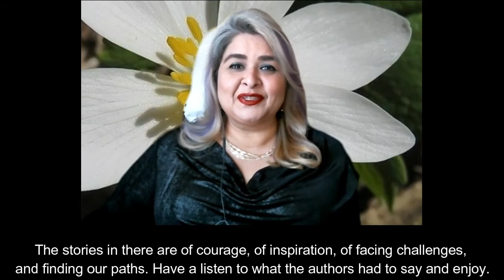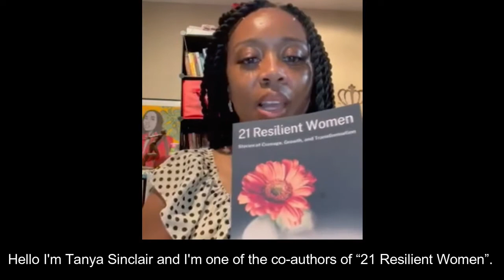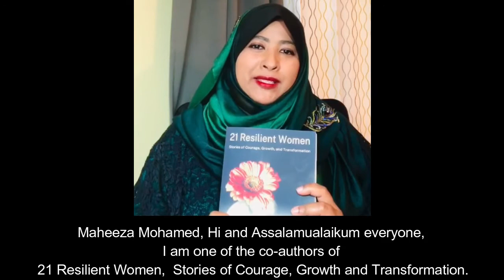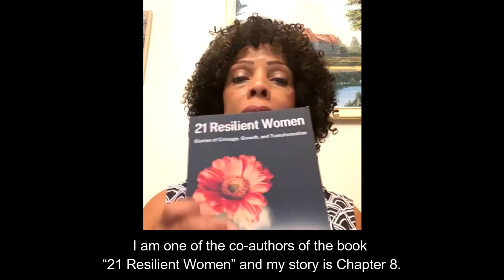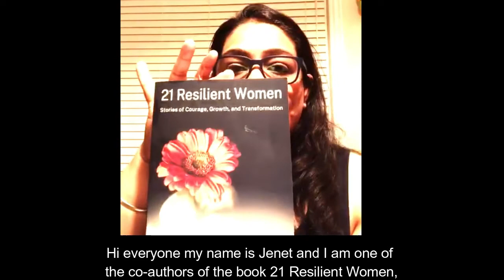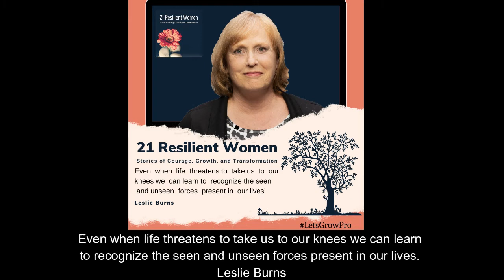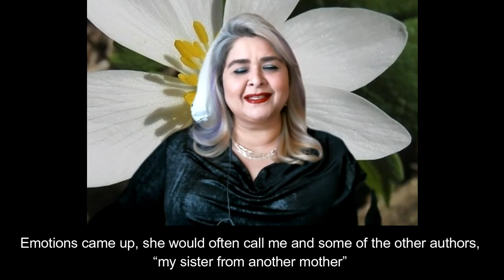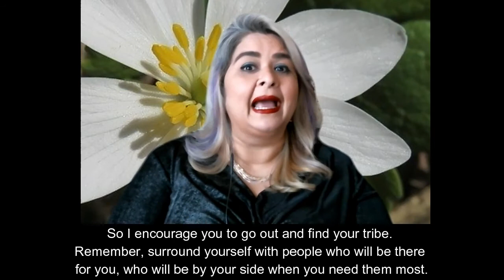Co authors of 21RW, Ontario Culture Days 2021, Brampton Library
A compilation for Ontario Culture Days 2021, Brampton Library.
Co authors of 21 Resilient Women: Stories of Courage, Growth, and Transformation a compilation by Daisy Wright came together keeping in with the theme to RE:IMAGINE our paths and shared messages for viewers of Ontario Culture Day's 2021.

I (Taranum Khan) created this digital compilation using home shot clips by co authors, slogan images by Mushahid Khan and a spoken-word piece by me called "My Sister From Another Mother" which is dedicated to our sisterhood and Daisy Wright who brought us together.
Daisy Wright is the chief architect behind the compilation and the book. She is an award-winning career coach, who helps executives, managers and mid-career professionals, tell their career stories and get hired FASTER! She provides career transition coaching, interview coaching, executive resume writing, and LinkedIn Profile development.

Her proven interview coaching techniques have helped many of her clients gain confidence and land their ideal jobs. Daisy is a certified career development practitioner, certified career management coach and certified resume strategist. She is author of the Canadian best seller, No Canadian Experience, Eh? Tell Stories, Get Hired, and 21 Resilient Women: Stories of Courage, Growth and Transformation. Among her many awards are Alumni of Distinction recognition from Conestoga College, and Outstanding Employment Interview Strategist and Outstanding Canadian Career Leader from Career Professionals of Canada.

Daisy is a member of the International Coach Federation, Career Professionals of Canada and a CTL Associate with Career Thought Leaders. She is also a former member of Forbes Coaches Council.

One of the highlights of her career was with the United Nations in New York, an assignment that contributed tremendously to her ability to understand and work with people from diverse cultures. Daisy is also a former professor at Sheridan College in the Executive Office Administration program.

In her spare time, Daisy works behind the scenes on her Let’s GROW Project, a women’s initiative she started in 2016. Connect with her on LinkedIn, Twitter (CareerTips2Go), and Instagram (daisywright_careercoach).
Taranum Khan:
I am a Mixed Medium Artist: Spoken Word + Audio Visual Content + Author and more
Multidisciplinary ~ Colour or Black N White - I love all of it!!!

Best Selling Author, Ignite Your Life for Women and Ignite Your Female Leadership, 21 Resilient Women: Stories of Courage, Growth, and Transformation

3X Award of Excellence Winning Career Strategist.
Consultant for Career Optimization - Social Media Brand Strategy - Recruitment - Newcomer Settlement - 360Reach Personal Branding I Educator I 2X IgniteYou Best Selling Author I Ambassador @Career Professionals of Canada @Arrivein I Board Member @Moyohcs I Artist I Social Media Strategist I Community Worker

I educate professionals to optimize their network with confidence and shine on social media. My contributions to newcomer settlement in Canada are highly recognized and I am passionate about persistently challenging norms to MakeTheWay.

Create a positive impact on the career and academic journey of the lives touches by me, locally and globally is my key driver. Balancing my professional life around my family makes me happy, especially collaborating with my admirably ingenious sons.

Every conversation with me is uplifting as I invert the focus for you to rediscover the strengths within you. I believe in being limitless and lead my life without conforming!